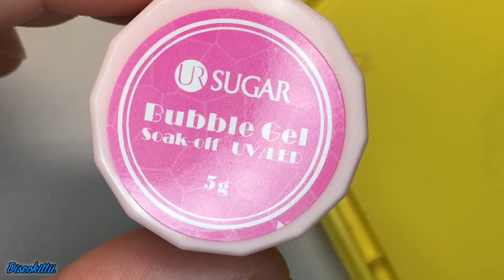March, 7, 2019: Swatch Me! UR Sugar, Bubble Gel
So I saw this on AliExpress a while ago and thought I'd give it a try! Good timing, too.

I probably should have used two much more contrasting colors than I did. You can't really see the bubble effect as well as I was hoping. And I probably should have checked in the glitteriness of the second polish, it might have been better with a creme. But it does work. And I like how it came out. And it's pretty easy to use. It is smooth and thin and mixes well with another gel. I like the idea of it. I'll probably use it again. :)

Fake Short Square Nails

My cuticle oil brush pens:

Song: Summer

I am always available to swatch or test your brand! Just message me, and we'll work something out! I love working with nail art companies, big or small! Let's grow our brands together!